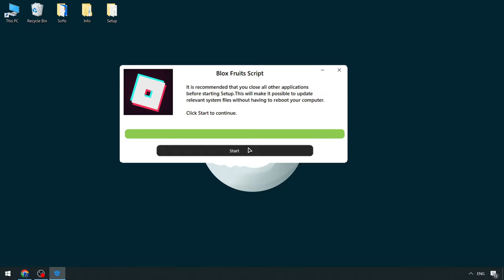Roblox x Blox Fruits Keyless Script Menu [NEW] | Blox Fruits Executors | Blox Fruits FREE Executor